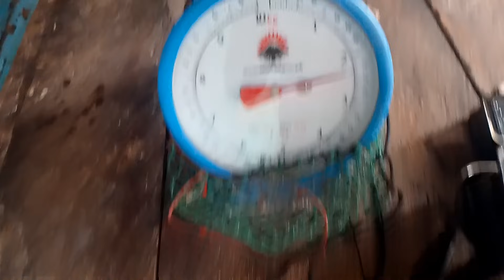di masama ang mag backout 😁thank you Lord sa biyaya🙏